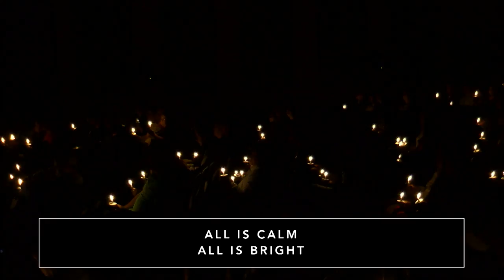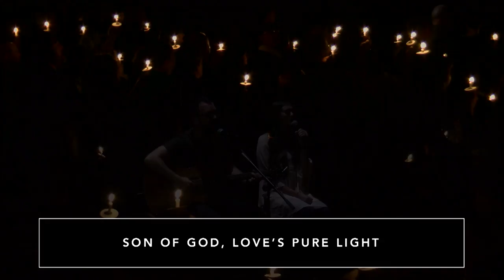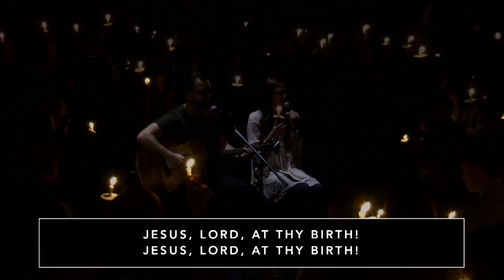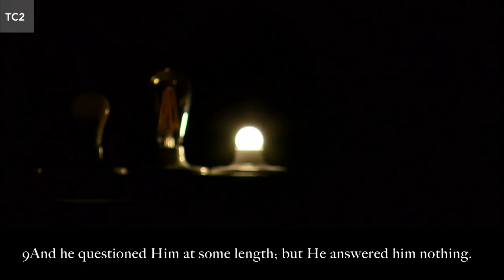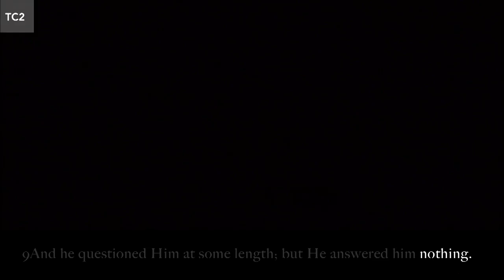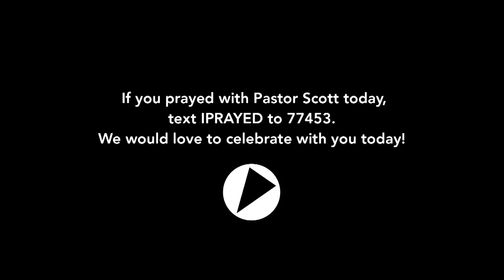That.Church Christmas Message 2018